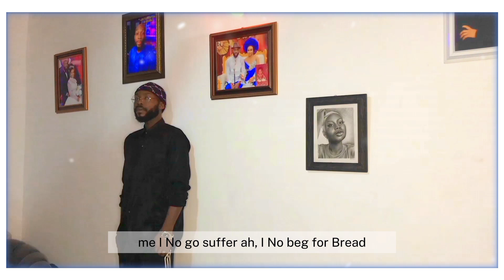God saved me from problems He's God of Miracles - Favourejekxs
Leave it!
when God be your Papa.
you no fit suffer. Trust This.
That phase that seems like suffer is just a test. Hang in!
Our Declaration Now, Next Year and Beyond.
join us please and Thank God.